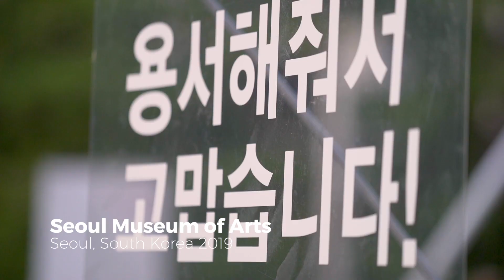The Making of 'Forgiveness, Thank You!'